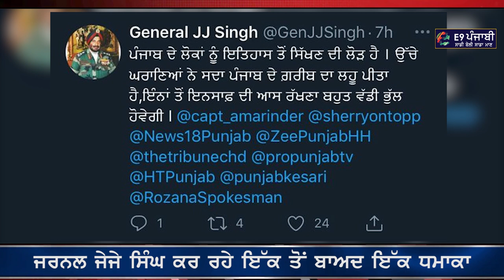Punjabi News 30 April 2021 | ਪੰਜਾਬੀ ਖ਼ਬਰਾਂ | E9 Punjab News Today | Surinder Dalla Latest News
ਅੱਜ ਫਿਰ ਕੋਟਕਪੁਰਾ ਤੋਂ ਸ਼ੁਰੂ ਹੋਵੇਗੀ ਬੇਅਦਬੀ ਇਨਸਾਫ਼ ਦੀ ਜੰਗ
ਕੀ ਸਿੱਧੂ,ਬੈਂਸ ਅਤੇ ਖਹਿਰਾ ਨੇ ਘੜਿਆ ਕੈਪਟਨ ਲਈ ਸਿਆਸੀ ਜਾਲ ?
ਸਿੱਖਾਂ ਦੀ ਸੇਵਾ ਨੇ ਸਰਕਾਰਾਂ ਕੀਤੀਆਂ ਫੇਲ